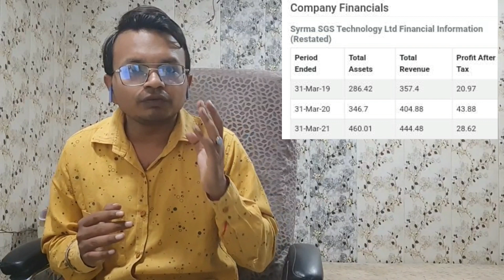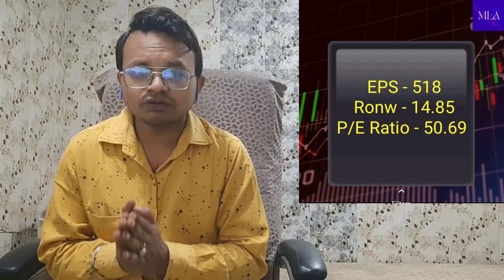Syrma SGS Technology Ltd IPO Review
Market ka Patch Up ja Breakup.